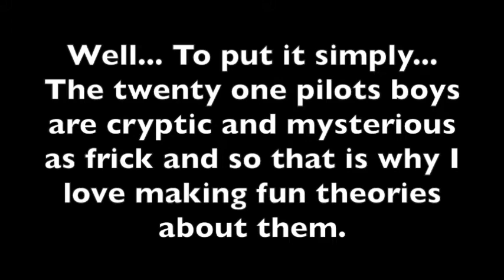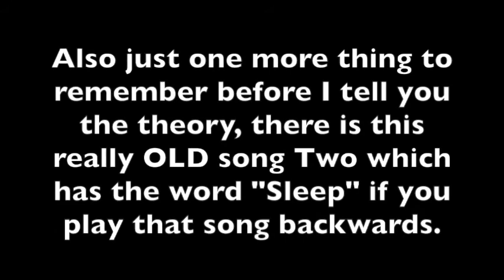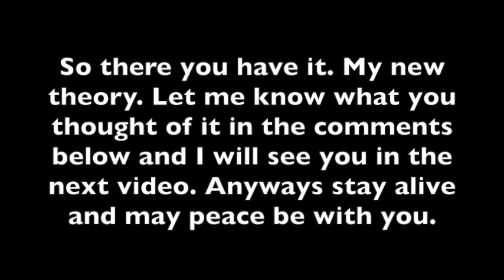Will TØP Post Lyrics From BYSYD When Coming Back From Hiatus? ANOTHER NEW TØP THEORY!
Hey all, thought I'd post another twenty one pilots theory for you all to enjot :D

MUSIC

The background or 'main' song used - Cedarwood Road by U2 belongs to U2

The songs
"Polarize", "Oh Miss Believer", "Slowtown", "Truce", "Kitchen Sink", "Message Man", "Car Radio", and "Before You Start Your Day" are all by twenty one pilots and belong to twenty one pilots and Fueled By Ramen.

And by the way, this video is just for fun and this is just a theory video and it should NOT be taken seriously.